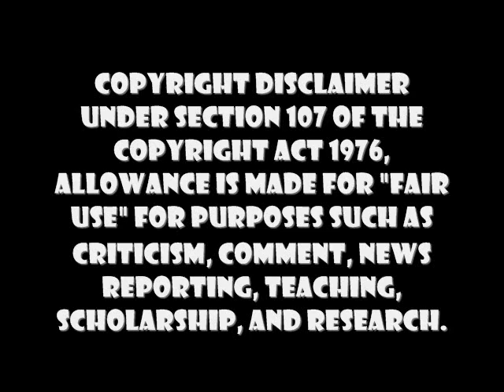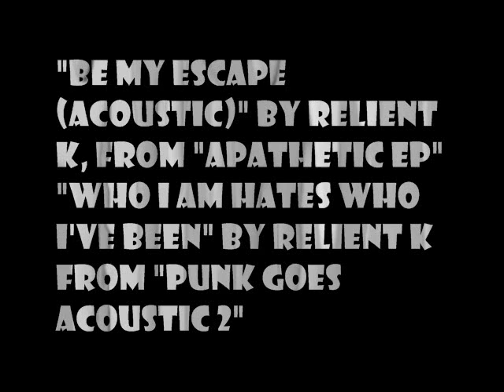Doin Your Hurr on Thursday.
*READ*
My hair has a mind of its own. So ignore my bad hair day, lol.
Sorry I couldn't talk in this video, I had editing troubles. :c